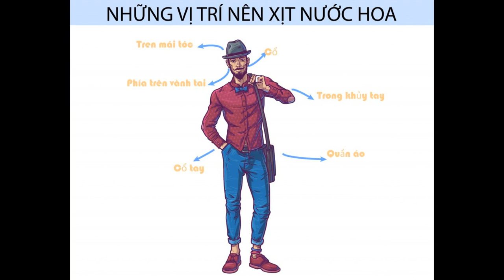Bí quyết chọn nước hoa cho nam giới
Nếu phụ nữ trở nên thu hút hơn khi sử dụng mỹ phẩm; thì nam giới lại lôi cuốn hơn khi sử dụng nước hoa. Mùi hương tạo nên những ấn tượng và sức hấp dẫn cho cánh mày râu. Chỉ mất vài giây để trở nên thật phong cách và thu hút hơn với nước hoa, tại sao không?

Nước hoa nam thường có ít sự lựa chọn nhưng mức giá hầu như cao hơn nước hoa nữ. Vì sao? Vì để tạo ra các mùi hương thật đặc trưng, thật nam tính, các nhãn hàng thường phải tiến hành nhiều cuộc khảo sát, nghiên cứu, pha chế.

cách chọn nước hoa
Hãy lựa chọn cho mình một mùi hương đặc trưng
Nam giới với tính cách mạnh mẽ, cá tính; luôn quyết đoán trong từng lựa chọn và hành động. Vì thế, cách chọn nước hoa cho nam cũng cần phải tỉ mỉ và tinh tế. Có thể tùy theo mục đích, phong cách và cả hoàn cảnh, để lựa chọn cho phù hợp. Hãy cùng Shopee tìm hiểu xem bí quyết để nam giới lựa chọn nước hoa thật chuẩn nhé!

Chọn nước hoa nam theo phong cách
Đây được xem là tiêu chí đầu tiên khi lựa chọn nước hoa; bởi mùi hương sẽ thể hiện được tính cách của bạn. Chọn nước hoa cho nam không đơn giản chỉ là sở thích trong phút chốc. Mà cách chọn nước hoa cũng liên quan đến những hành vi và cảm xúc cá nhân mà hình thành. Một mùi nước hoa đặc trưng sẽ thể hiện rõ ràng tính cách người đàn ông, đây cũng chính là lý do vì sao nước hoa lại mang lại sự quyến rũ với người đối diện. Bạn có thể là một người đàn ông sành điệu hướng ngoại hoặc một quý ông lịch lãm đầy quyến rũ; hoặc bạn có thể là một chàng trai với phong cách năng động, tươi trẻ…Mùi hương của nước hoa sẽ giúp bạn thể hiện một phần tính cách thật rõ ràng.

Mỗi một mùi hương sẽ được cấu tạo bởi 3 nốt hương

Hương đầu (top notes): mùi hương đầu tiên bật ra khi vừa xịt
Nốt hương giữa (middle notes): tỏa ra sau khi xịt xong 15 phút, kết hợp mùi cơ thể và lưu mùi khá lâu
Nốt hương cuối (basement notes): mùi hương cuối cùng lưu giữ lại trên cơ thể bạn vào cuối ngày.
Tùy theo sở thích, tích cách mà các bạn nam sẽ lựa chọn cho mình một mùi hương tiêng thật đặc trưng cho riêng mình.

Một số những phong cách mùi hương
Chọn nước hoa nam theo độ tuổi, dịp sử dụng
Mùi hương tuy vô hình nhưng lại là thứ khiến não chúng ta lưu giữ lâu nhất. Khi não lưu giữ một mùi hương sẽ tự động gắn liền với những hình ảnh. Việc sử dụng nước hoa đúng hoàn cảnh, đúng không gian sẽ giúp tạo ra những cảm xúc tuyệt vời. Ngoài việc đúng thời điểm thì cách chọn nước hoa theo đúng độ tuổi cũng rất quan trọng!

Hãy lựa chọn mùi hương phù hợp để gây ấn tượng
Chọn nước hoa theo cơ địa và cách xịt nước hoa
Đừng nghĩ nước hoa chỉ là một mùi hương mà không quan tâm tới yếu tố hợp da hay không. Tùy từng loại da: da dầu hay da khô mà chúng ta có thể giữ và hợp mùi khác nhau. Bên cạnh đó cũng cần lưu ý những mùi hay thành phần để tránh làm cơ thể bị dị ứng.